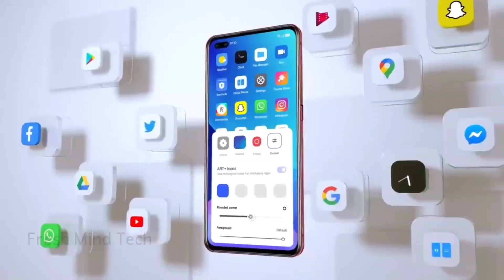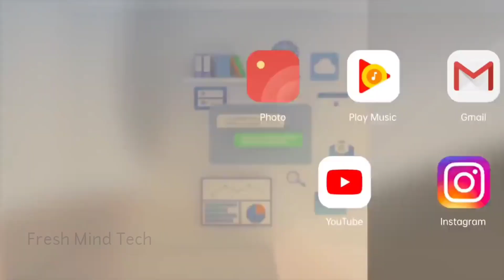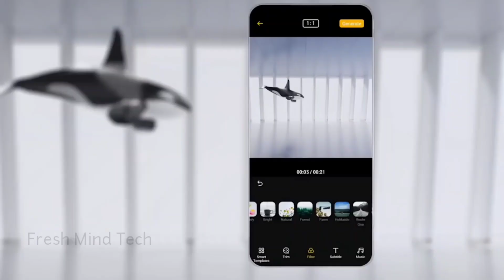Realme Game Space New Version 4.5.0 | Realme Ui 2.0 Game Space | New Update | New Features